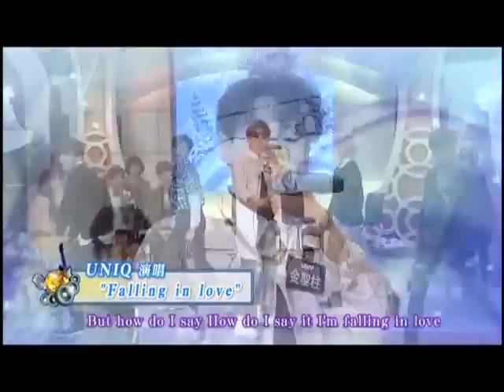[ENGSUB] SS小燕之夜UNIQ CUT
Bear with us of the grammar mistakes and enjoy~~